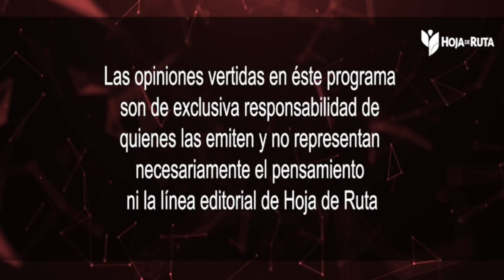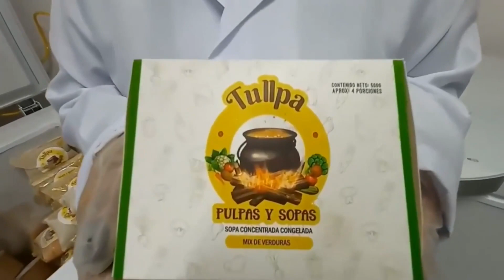¿Qué papel están cumpliendo los organismos de seguridad en el país? 🛑 HOJA DE RUTA ECUADOR NOTICIAS